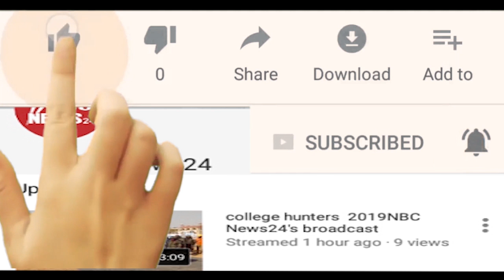माता पिता का हिसाब कभी नही चुकता - मुनी पुंगव सुधासागर महाराज